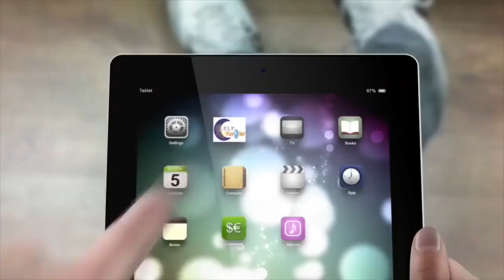LEVANTADA DEL TORO DE PETATE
Fecha, 10 de septiembre,  no se vayan a olvidar, la fiesta de nuestro Santo, del Señor San Nicolás…
La Danza del Toro de Petate de Ometepec - Considerada entre las mejores de Danzas de México
en Honor a San Nicolás de Tolentino y San Nicolás Penitente
Los vaqueros montados a caballo, se colocan alrededor del Toro de Petate y a la orden del Terrón y los principales, empiezan a cantarle al Toro de Petate para que despierte e inicie su caminar. Uno de los corazones (personas), son los encargados de darle vida, el Toro burdea (muge) de ahí se levanta, se va a la orilla de los Vaqueros como que los quiere envestir, cuando los Vaqueros cantan camina ganado… los vaqueros tienen que caminar alrededor del Toro de Petate, al son de la música de viento el Toro baila alegremente, revolotea, embiste a los Vaqueros, trata de huir del cerco y arremete contra los briosos caballos, las garrochas con listones multicolores, obligan al toro mantenerlo dentro del camino que la valla de vaqueros mantienen, el toro embravecido muge cada vez con más fuerza, en cada esquina, verdaderamente el toro baila las alegres chilenas de la música de viento. A este punto de la danza se le llama Levantamiento del Toro. Este evento lo puedes apreciar a las 10 de la mañana en el punto conocido como “La Parota”, a solo una cuadra de la capilla de San Nicolás de Tolentino.
Este es el principio,
de mi Caporal
montar a Caballo
y salir a Torear...EaEaEaaa
Le Pongo la mesa
a mi Caporal
Moronga de Toro
le dan de Almorzar...EaEaEaaa
Donde andas Polilla
que te anda buscando
el Juicio perdido
por ti Suspirando...EaEaEaaa
De un buen Cabresto
pretendes Ganado
campanillas de Oro
listón colorado...EaEaEaaa
Salió un vaquerito,
vestido galán,
a torear el Toro
de San Nicolás...EaEaEaaa
Levántate toro que ya amaneció,
cantaron los gallos Cocorococo...
EaEaEaaa...
Camina Ganado
camina con Vos
vamos Caminando
en nombre de Dios...EaEaEaaa
ACHOOOOOOO!!!
alégrese ese partido vaquero...Ahuuuuu
ACHOOOOOOO!!!